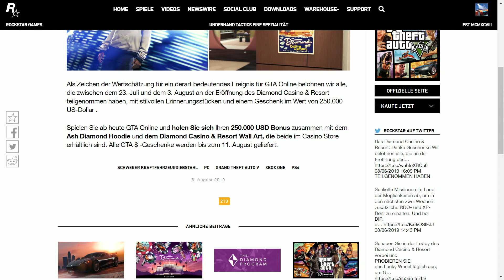ROCKSTAR GAMES verschenkt 250.000 USD Bonus & MEHR in GTA ONLINE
Als Zeichen der Wertschätzung für ein derart bedeutendes Ereignis für GTA Online belohnen wir alle, die zwischen dem 23. Juli und dem 3. August an der Eröffnung des Diamond Casino & Resort teilgenommen haben, mit stilvollen Erinnerungsstücken und einem Geschenk im Wert von 250.000 US-Dollar .

Spielen Sie ab heute GTA Online und holen Sie sich Ihren 250.000 USD Bonus zusammen mit dem Ash Diamond Hoodie und dem Diamond Casino & Resort Wall Art, die beide im Casino Store erhältlich sind. Alle GTA $ -Geschenke werden bis zum 11. August geliefert.